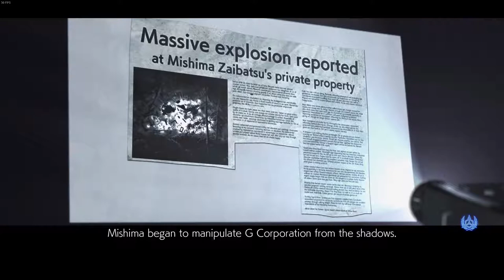Tekken 7 Story Mode got Rekt